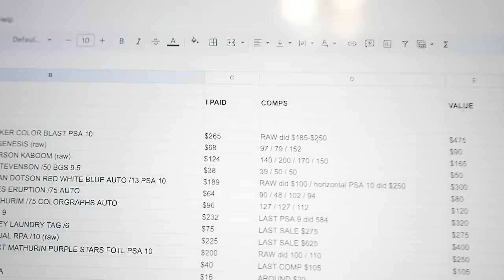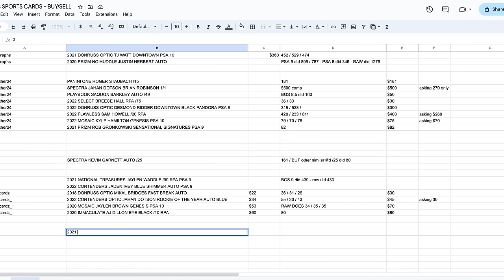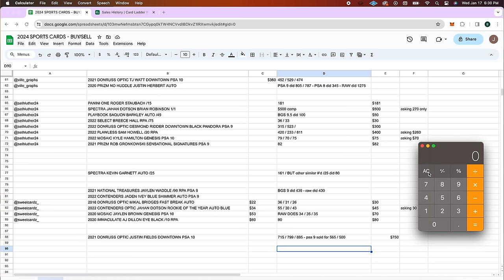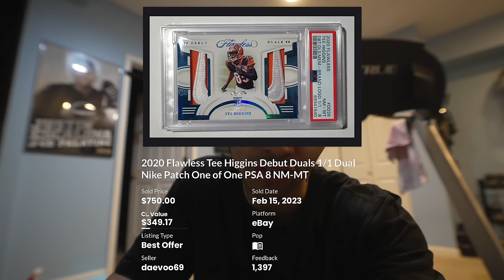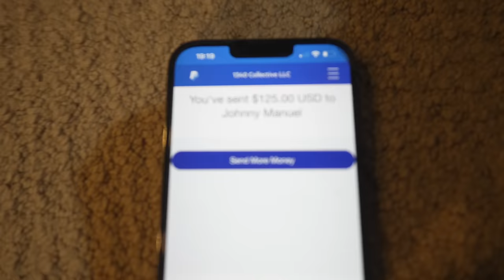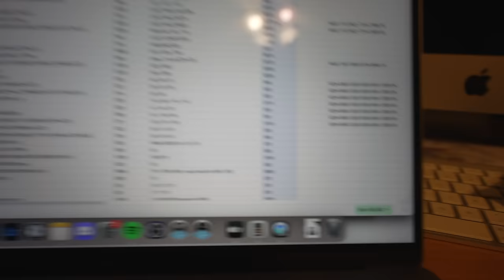HOW I MADE $500 IN 24 HOURS FLIPPING SPORTS CARDS AT MY PARENTS HOUSE!!